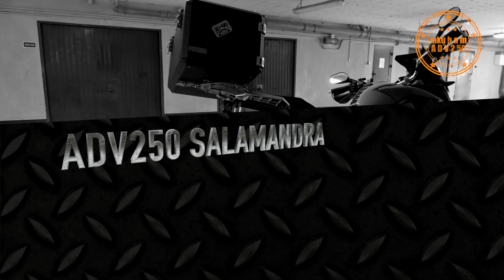ADV250 druga młodość - filtr, nakładka na siedzisko, składzik błotka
ADV 250 i wymiana filtra powietrza na nowy nieorginalny. Przy okazji nakładka na siedzisko do prania i wykrycie wielokrotnie smażonego błota na wydechu przed tłumikiem oraz na samym tłumiku.